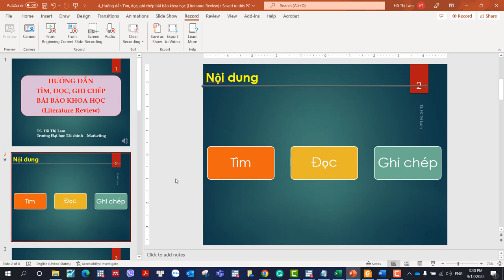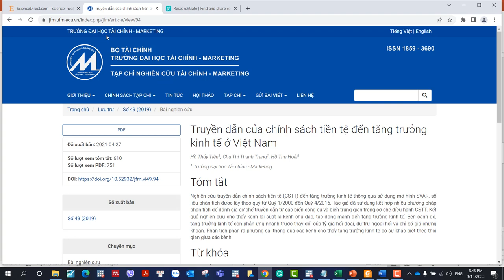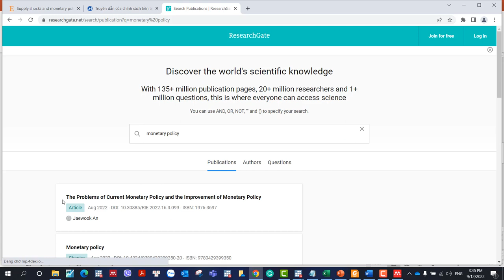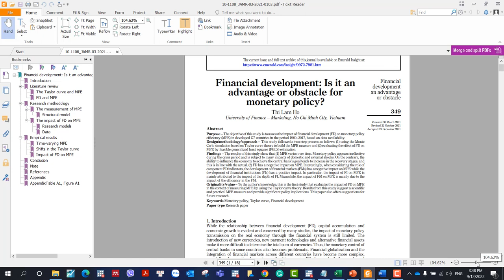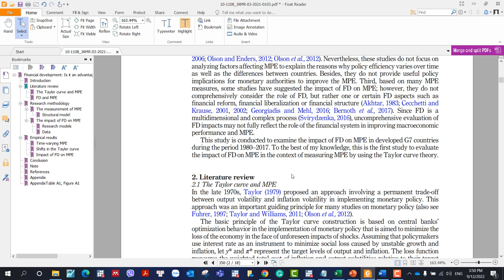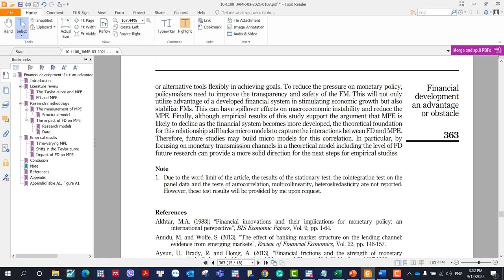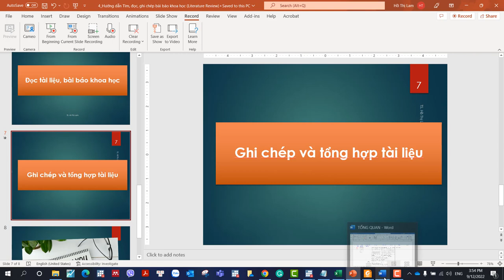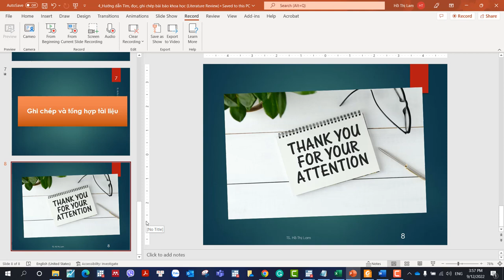TỔNG QUAN TÀI LIỆU (Literature Review)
Video này hướng dẫn cách tìm tài liệu, cách đọc và lấy thông tin từ các nghiên cứu, bài báo khoa học. Những kĩ thuật này sẽ giúp các bạn tiết kiệm thời gian và thực hiện phần Tổng quan tài liệu hiệu quả